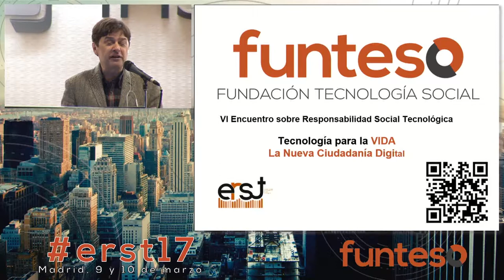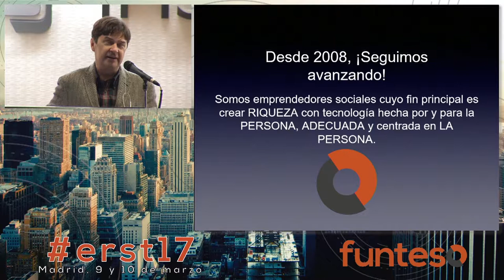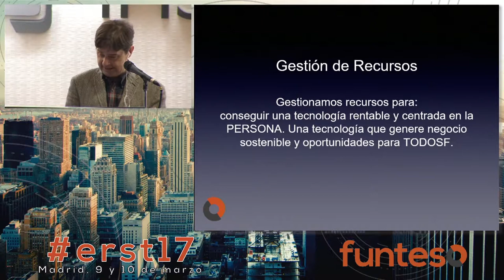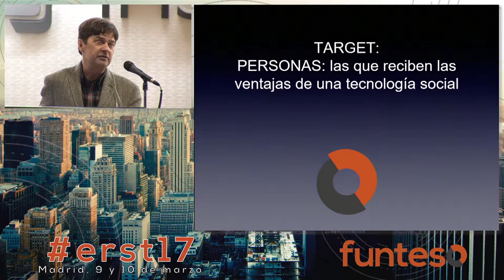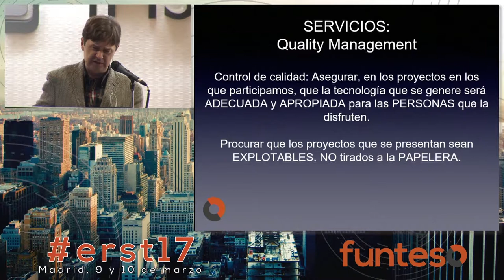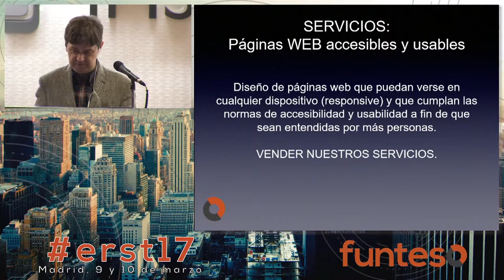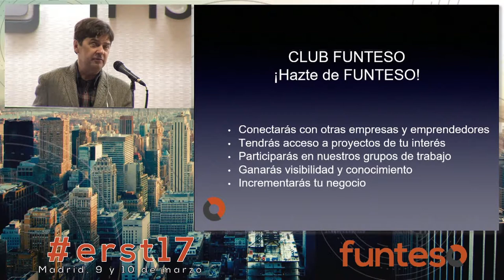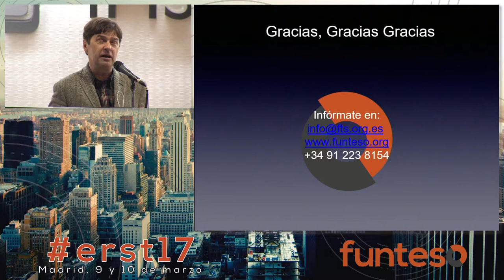erst17 02 - Presentación del encuentro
Los días 9 y 10 de Marzo de 2017 se celebró la sexta edición del “encuentro sobre responsabilidad social tecnológica” erst, en el edificio de servicios centrales del IMSERSO.
El lema de esta edición ha sido “Tecnología para la VIDA. La nueva ciudadanía digital” y asistieron en directo más de 200 personas y 600 visitantes únicos en el streaming. Empresas, emprendedores e instituciones han participado de este encuentro.
Este video contiene la presentación del encuentro por Enrique Varela.